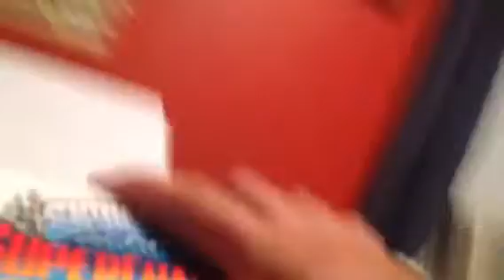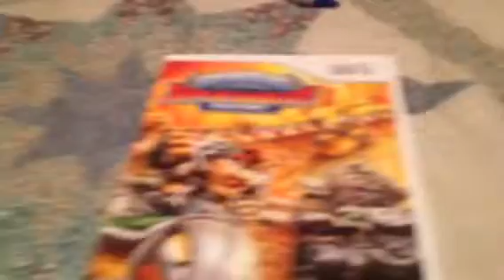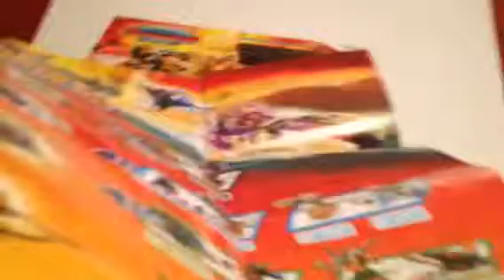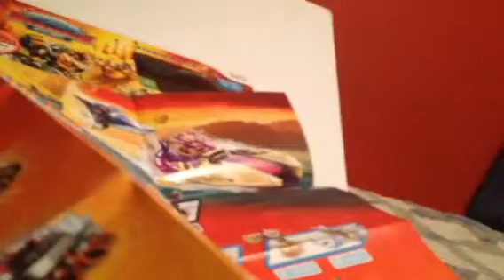Skylanders Super Chargers Starter pack unboxing!